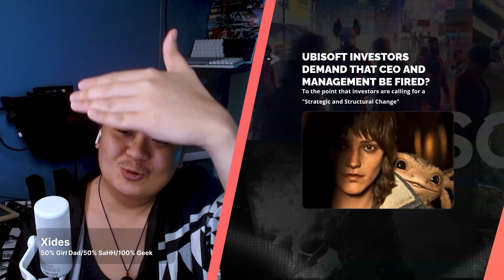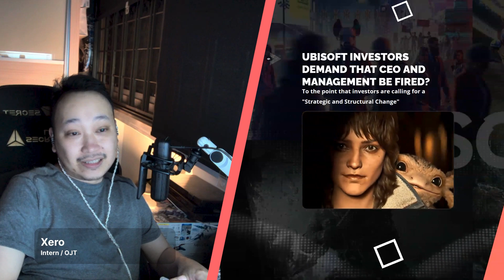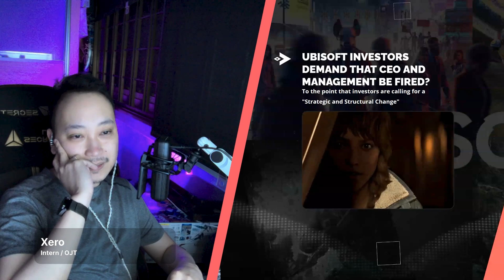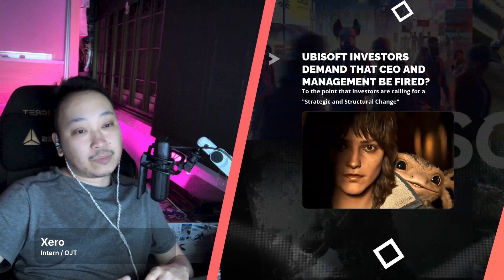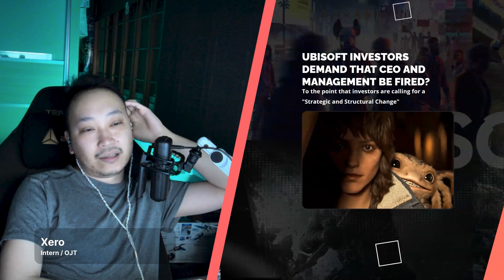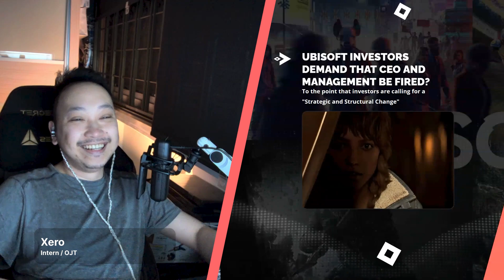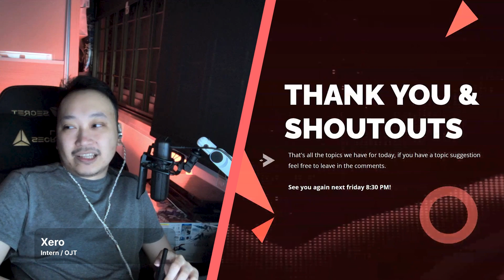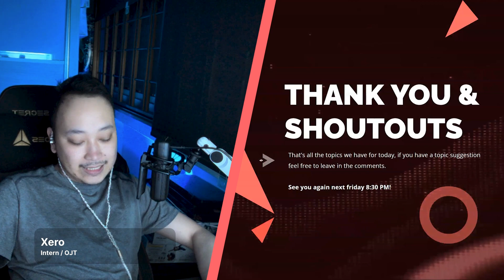Investors wants Ubisoft CEO and Management Fired, Agree ba kayo?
The big things on the letter are to Take Ubisoft's priver or allow it to be sold, Change the current management start hiring a new CEO basically remove and replace the Guillemot family, and Optimize the company to be more agile. So yeah what are your thoughts?